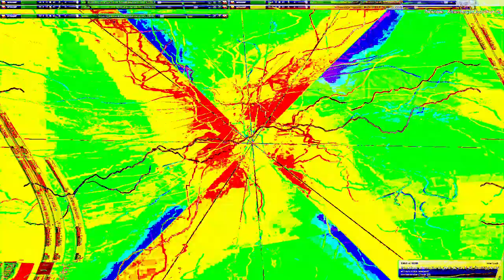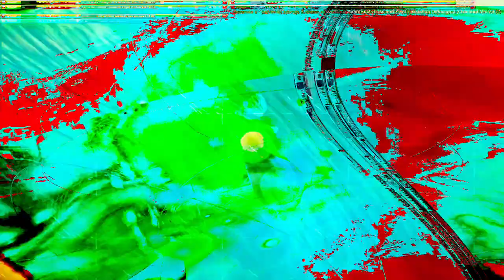Movie 24 07 20 18h08m10s